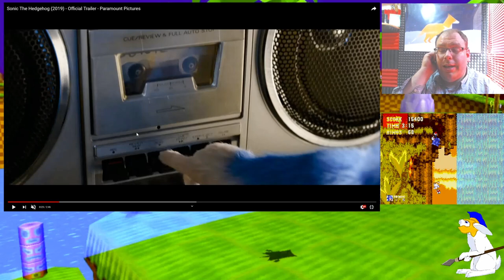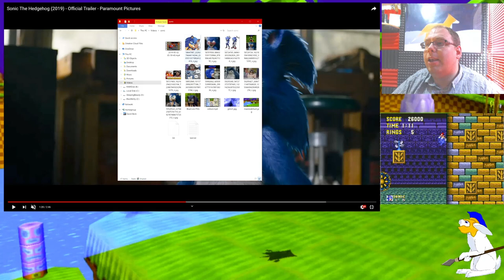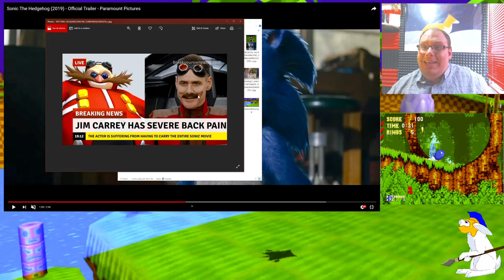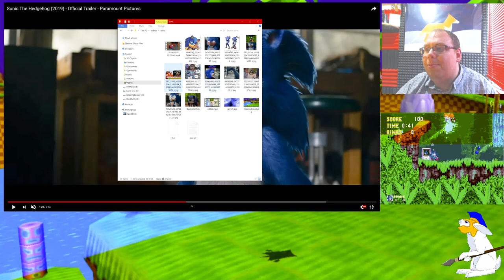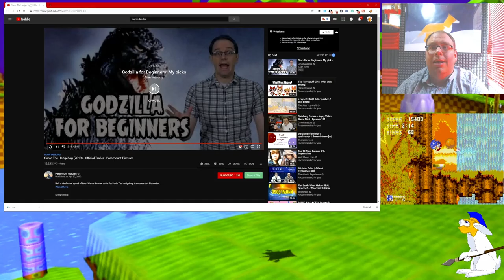Sonic The Hedgehog Trailer Analysis & Memes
I'm a huge sonic fan and have been most of my life. I have mixed feelings about the trailer but will still love watching the movie when it comes out!